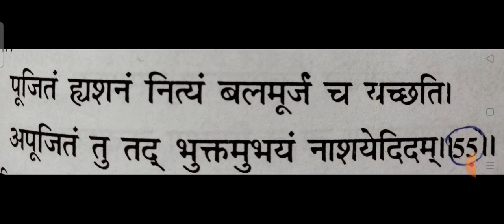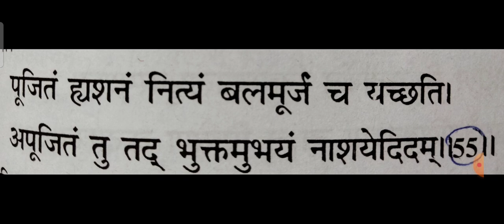मनुस्मृति द्वितीय अध्याय भाग 5